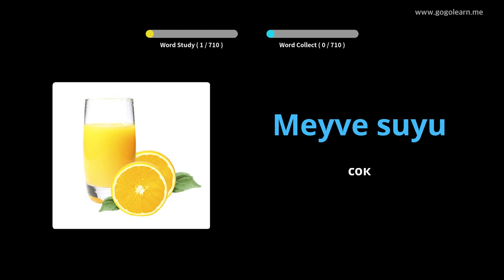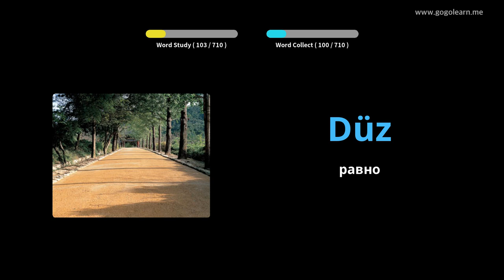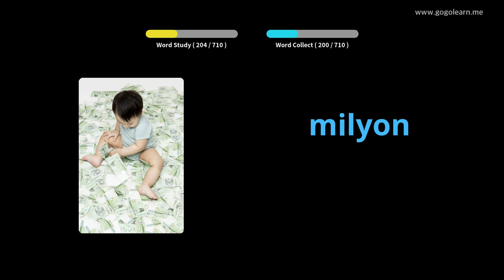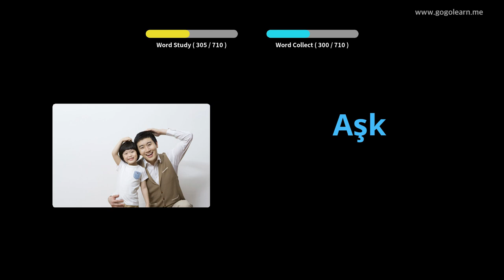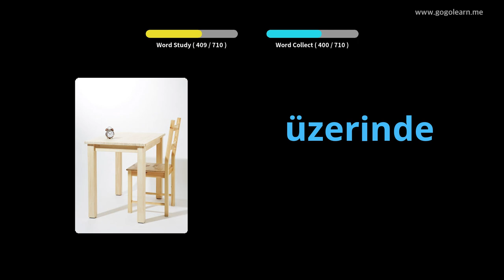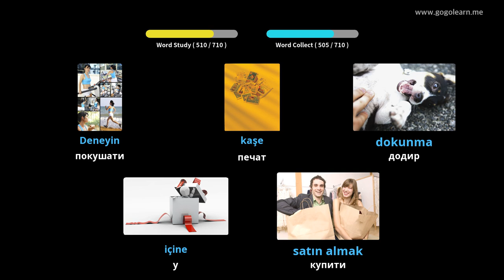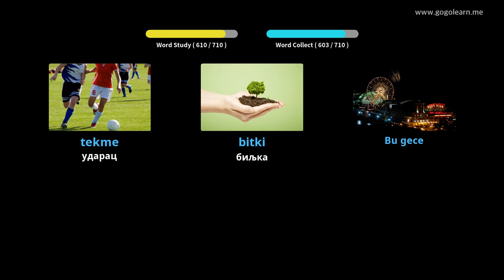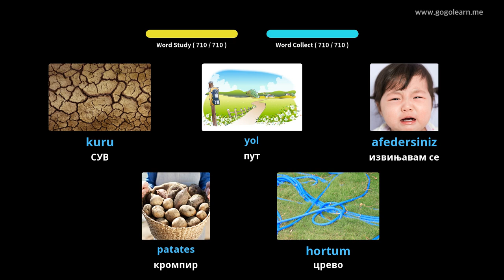Деца из турског речника | Golearn